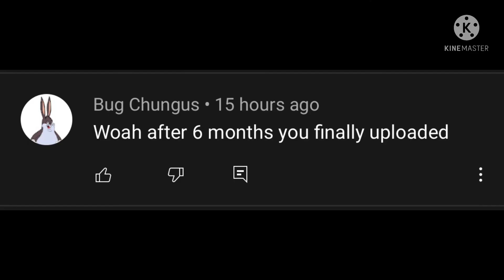Bedwars season 2 new update!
Today i play season 2 update in bedwars
And the potions are so op